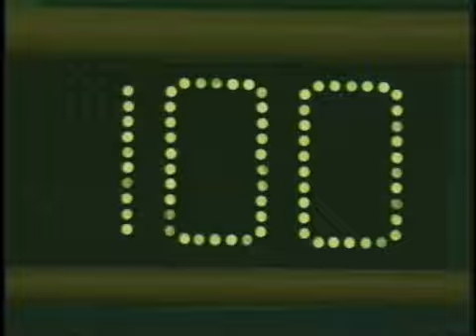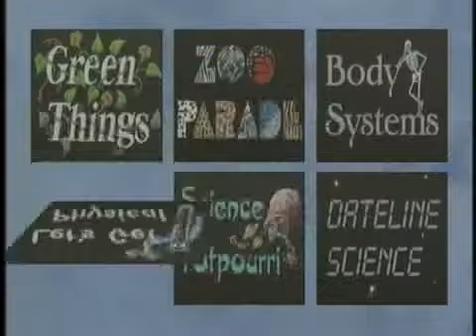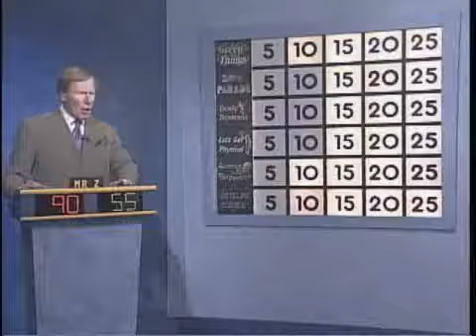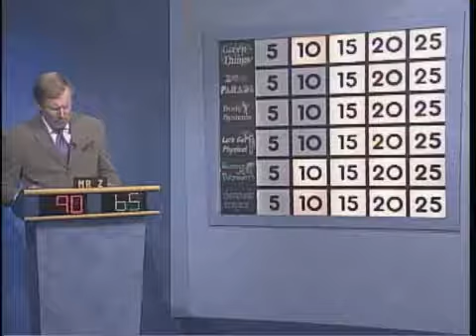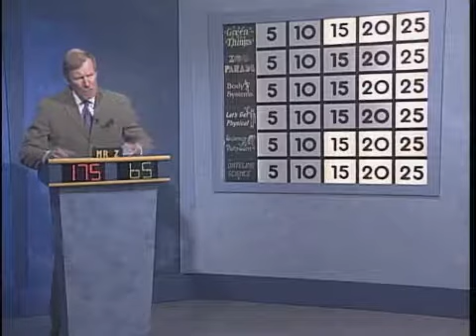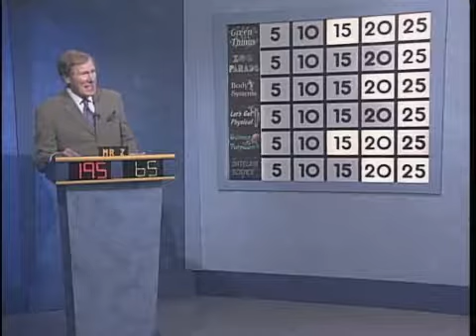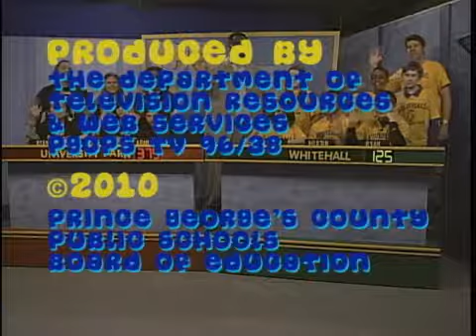09-10 Science Bowl: University Park ES v Whitehall ES